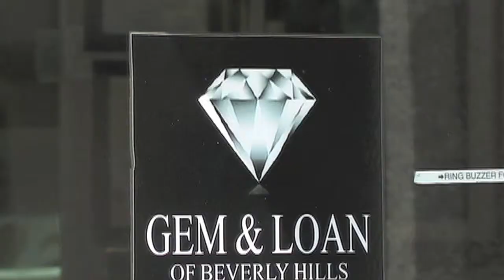Gem and Loan of Beverly Hills